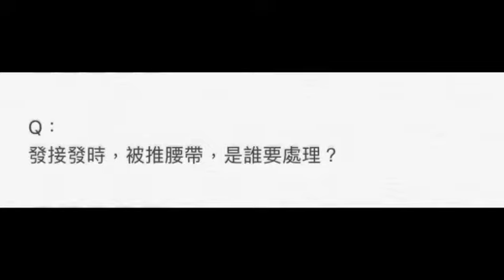《羽球退役國手讓你問》EP.7 🔺發接發時，被推腰帶，誰要處理？《小帥羽球》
《羽球退役國手讓你問》EP.7

🔺發接發時，被推腰帶，誰要處理？

🔥沒有規定這球ㄧ定是誰要處理

🔥前場攔的到就攔

🔥前場放掉，就是後場處理

🔹雙打是2個人在打球

🔹2個人隨時都要準備處理隊友放掉的球

👉🏻羽球退役國手 帥佩伶讓你問

✅問題範圍：雙打、混雙問題

✅請至下方google表單填寫問題

🔹主要回答：戰術問題

🔹球路手法影片網路上已很多，不多著墨

🔹會挑選適合的題目，回答並拍攝影片